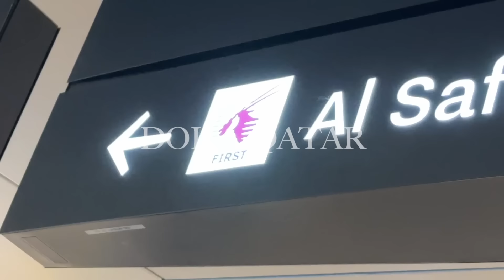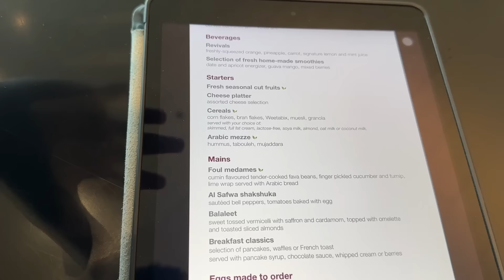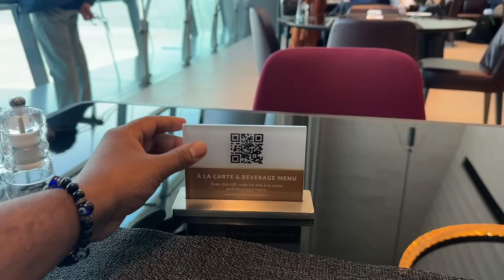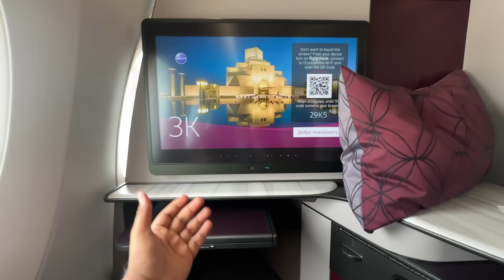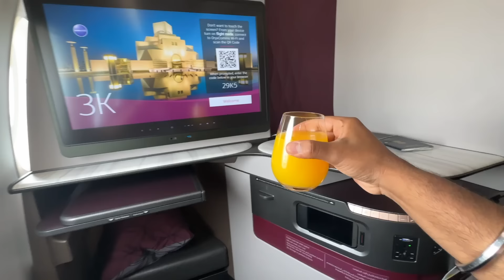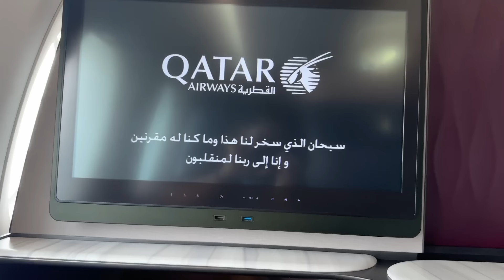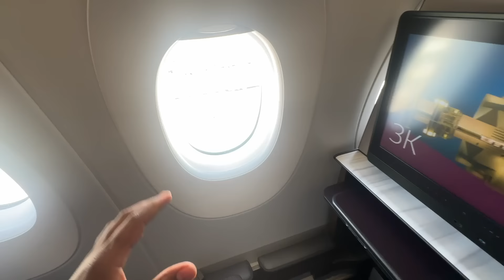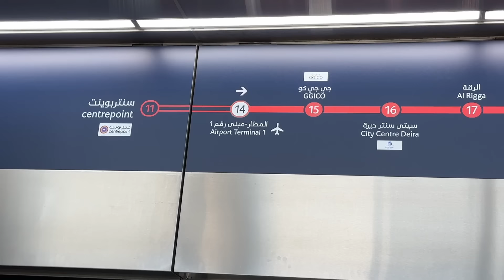The Complete QATAR Airways A350 FIRST CLASS experience with LUXURY DINING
Experience the world's Most luxurious Lounge & flight experience.